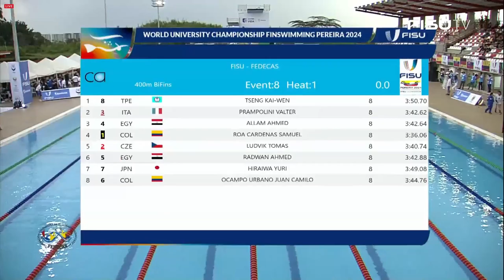400m Bifins Men FISU World University Championship Finswimming 2024 – Pereira - Colombia